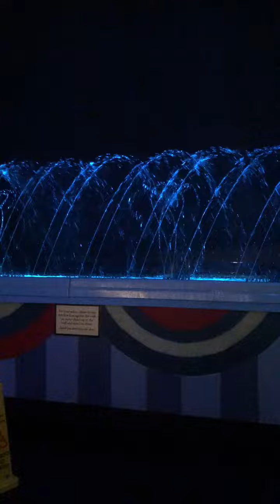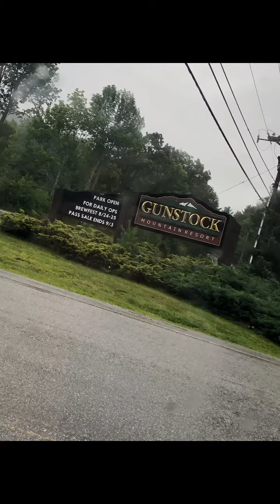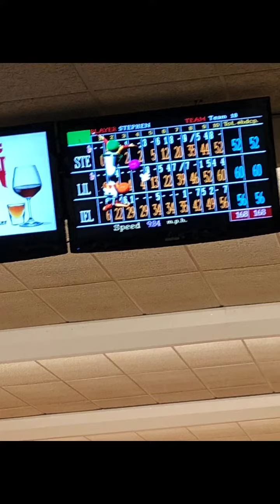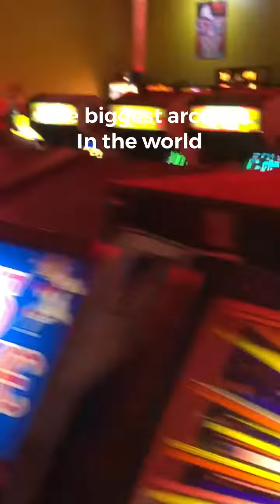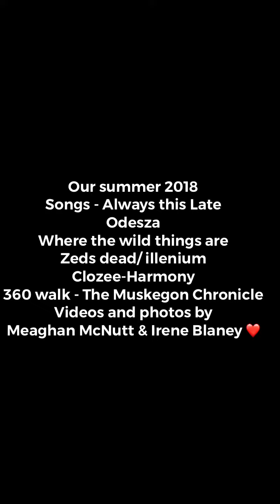My 2018 summer